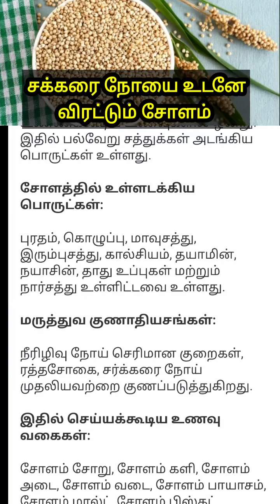சக்கரை நோயளிகளுக்கு சோளம்|உடனடி தீர்வு மருத்துவ குறிப்புகள்| ஆரோக்கிய தகவல்கள்|உடல் நலம்|health tips